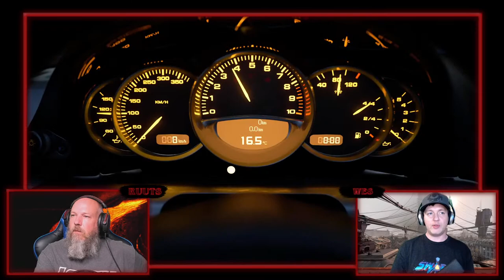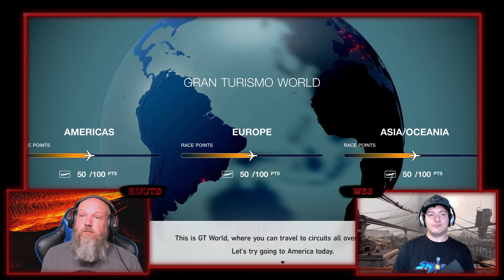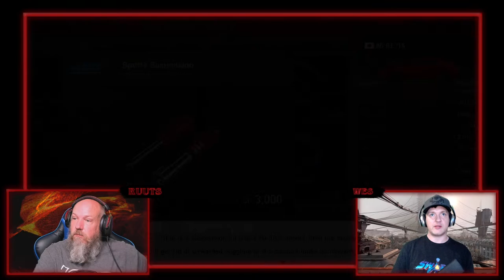PS5VR and the Future of Gaming, Demeo Review, Zero Caliber Reloaded First Impressions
Who could sleep at a time like this? There's so much to talk about!

First, we preview tomorrow's release of Zero Caliber: Reloaded on the Oculus Quest. Then, we go in depth on Demeo. What does it do well? What do we want from it going forward? Finally, we do what we do best: We are going to cut through all of the hype and hysteria around the next generation of PSVR and tell you what to expect, what we are excited about and why!

In fact, you should click all of the things.
It's easy to do and it helps us to grow.
Thanks.